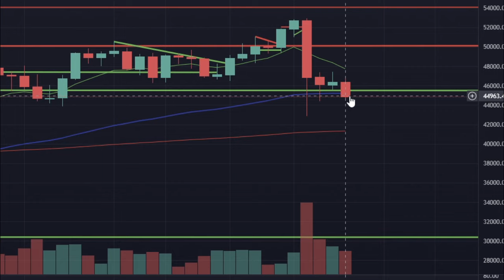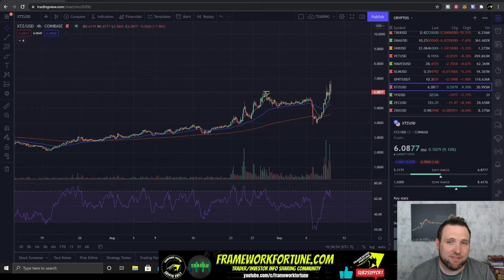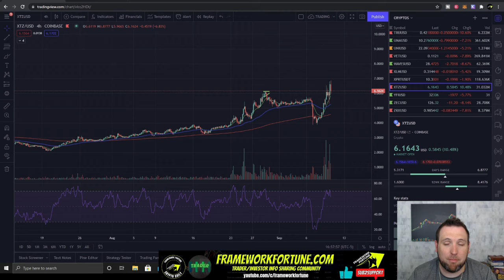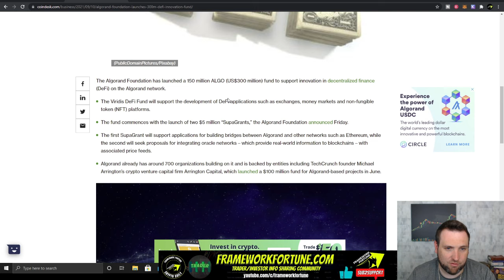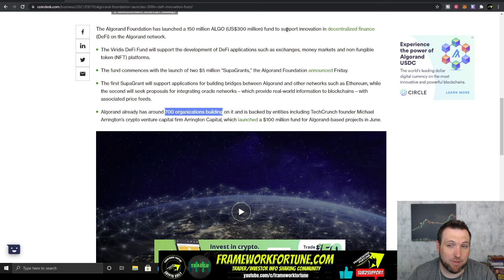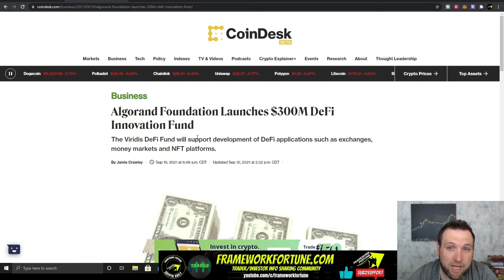EVERYTHING DROPPING EXCEPT LUNA? DAILY CRYPTO UPDATE 09-10-21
Today's Bitcoin and Altcoins update we take a look at cryptocurrency trading chart analysis for Bitcoin, Ethereum (ETC), and Terra (LUNA) among other altcoins.

Bitcoin (BTC) 00:20
ETHEREUM (ETH) 01:33
CARDANO (ADA) 01:60
TERRA (LUNA) 03:45
COSMOS (ATOM) 04:15
CELO (CGLD) 04:25
STELLAR LUMENS (XLM) 04:46
POLYGON (MATIC) 06:04
DOGECOIN (DOGE) 06:26
SOLANA (SOL) 06:50
THETA 07:23
TEZOS (XTZ) 07:52
CRYPTO NEWS 09:11

Use code BEN6B4 or this link to claim your BTC:
Charting Platform  - Trading View (not a broker)